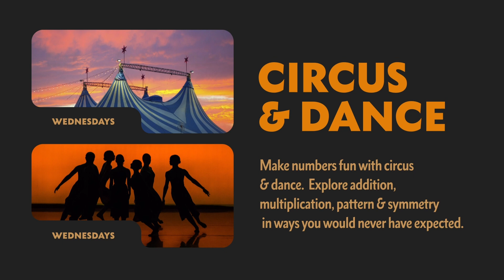FREE Creative Multiply Courses at Artspace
Do you enjoy art? Do you want to improve your maths skills? Then join Artspace Cinderford for FREE Multiply art classes.

What is Multiply?
Multiply is a new national fund aiming to help adults aged 19+ improve their numeracy skills and is specifically for those who have less than a level 2 maths qualification.  (That’s a GCSE or O level at grade C or above or a CSE level 1).

What’s maths got to do with art?
Well actually you might be surprised at just how much maths you are using when making art, without even realizing it!  Our range of multiply courses will help you to feel more confident about your number skills whilst producing your own fantastic artwork.
All Multiply courses are completely FREE and learners will also receive a pack of lovely art materials to take away with them at the end of the course.

MONDAYS
Create Your Own Masterpiece, with Jo Jarratt
Starts Monday 25th September 2023 / 3 weeks
2:00pm – 4:00pm (at Artspace Cinderford)
Develop your painting and drawing skills by creating your own transcription of a famous work of art.  Learn how to ‘scale up’ from an image and explore a range of techniques.

TUESDAYS
Exploring Shape, with Bela Kielt
Starts Tuesday 26th September 2023 / 4 weeks
1:00pm – 3:30pm (at Artspace Cinderford)
FREE subject to eligibility
On this course you will work towards creating your own beautiful 3D sculpture from willow and tissue paper.  Starting your design work in 2D you will explore using a range of regular and irregular shapes and will also look at pattern and symmetry within your design. You will then learn how to transform your design into a beautiful three-dimensional structures to take away with you.

WEDNESDAYS
Circus and Dance, with Kim Harris
Starts Wednesday 27th September 2023 / 3 weeks1:00pm – 3:00pm (at Artspace Cinderford)
Make numbers fun with circus and dance.  Explore addition, multiplication, pattern and symmetry in ways you would never have expected.

THURSDAYS
Psychedelia, with Warren Day
Starts Thursday 28th September 2023 / 4 weeks1:00pm – 3:30pm (at Artspace Cinderford)
Movements such as Art Nouveau, Surrealism, Op Art and Pop Art shaped the psychedelic style which we know and love today. Have fun exploring a range of mixed media techniques to create brightly coloured, weird and wonderful designs using paints, pens, collage and more. We will look at colour relationships, organic and geometric patterns, optical illusions, abstracts and representational work. We will experiment with techniques such as fluid art, spin paintings and other warping and distorting effects. Towards the latter end of the course, you will have the opportunity to develop and produce your own personal response to this project theme using one or more of the workshops previously undertaken.

SATURDAYS
Making Soft Toys, with Cherry Lyne
Starts Saturday 16th September 2023 / 2 weeks
10:00am – 3:00pm (at Artspace Cinderford)
Ever wanted to make your own soft toys? In this course we will be cutting, hand stitching, jointing and embellishing a teddy bear, that you can take home. It is a methodical process and involves attention to detail, some simple sewing skills and a lot of fun.  In the first session, we will discuss patterns and placement on the fabric, cutting and stitching.  In the second session we will learn to stuff and make the facial expressions for your bear.
Two five-hour sessions, will include a lunch break, so please bring your own lunch.  Tea and coffee and homemade cake will be included.